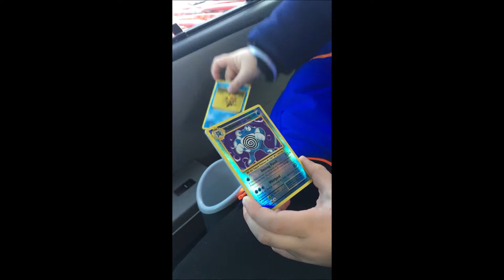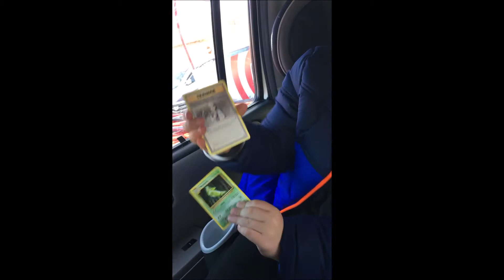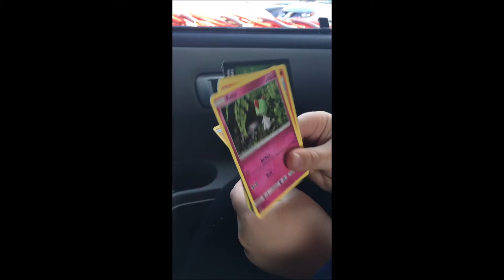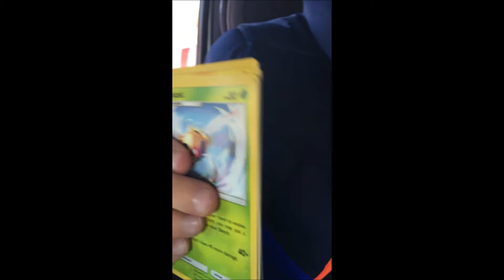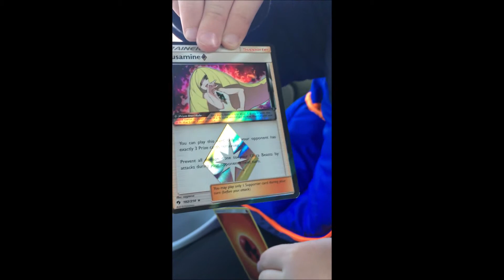Quick Pokemon TCG Break